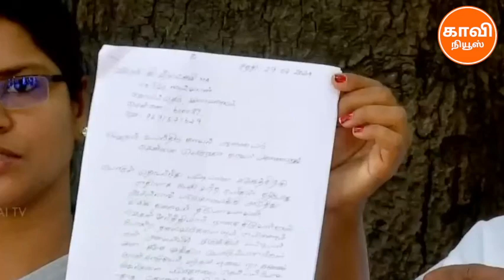சீமானை விமர்சித்த வீரலட்சுமி | Veeralakshmi | Seeman | Press Meet | Kaavi News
சீமானை விமர்சித்த வீரலட்சுமி | Veeralakshmi | Seeman | Press Meet |